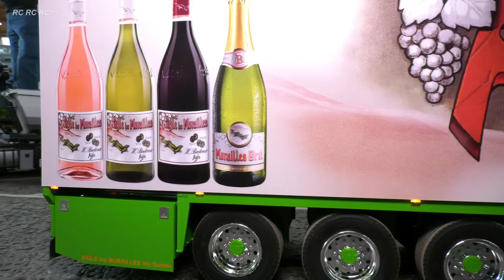FANTASTIC RC TRUCKS, RC EXCAVATOR, RC DOZER, DUMP TRUCK, RC TRACTOR, RC CONSTRUCTION ZONE ACTION!!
***Awesome rc trucks, rc tractors, rc machines work hard!! Enjoy watching***

Scale: 1/14

My rc models in this video:
RC Bobcat Compact Track Loader RC4WD R350 LXY RC SM770 Slip Loader
RC Dozer RC693T Track Loader RC4WD CAT 963D Replica
RC Dozer Liebherr 634 LR634 Crawler Loader Carson
RC Dump Truck Volvo A40G Replica XDRC Articulated rc hydraulic dumper 6x6 green
RC Wheel Loader JD Model JDM-198 ZW370 Hitachi Replica
RC Excavator ZX135US Hitachi Replica by Frog
RC Truck Scaleart MAN TGS 8x8 red
RC Tractor Lesu BL71 Aoue Volvo Replica

RC Modell LKW, RC Bagger, RC Raupe, RC Kipper, RC Traktor, RC Maschinen, RC Baustelle